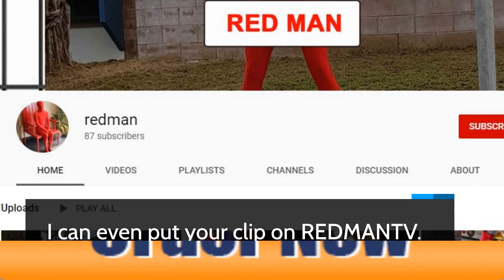Get A REDMAN TV PROMO ON FIVERR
Do you want an original advertising message why not redman it.